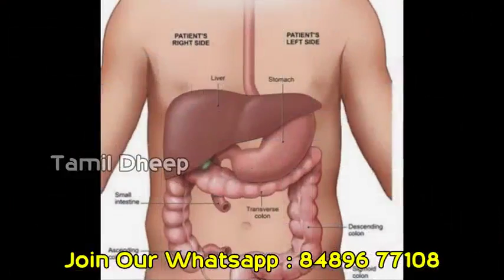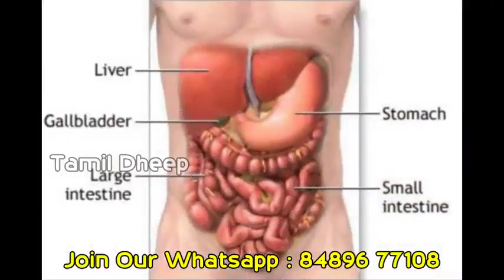அசைவ உணவு பிரியர்களா நீங்கள் அப்போ உயிருக்கு ஆபத்து!